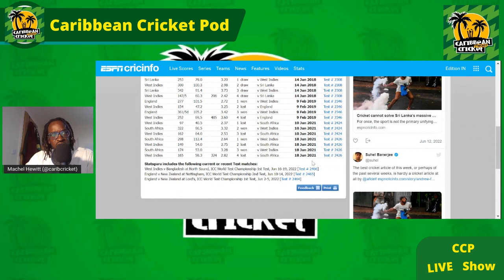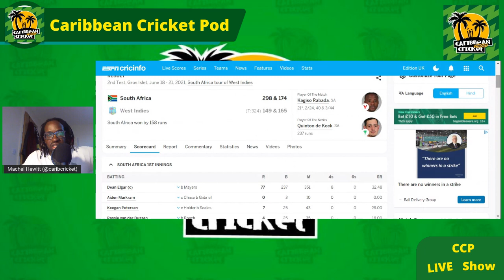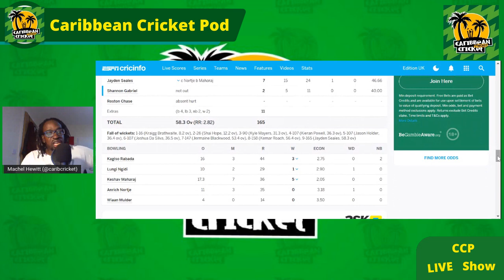West Indies vs Bangladesh - 2nd test preview (Should West Indies stick or twist?)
With less than 48 hours to go before the start of the second test between West Indies and Bangladesh it's time for the preview show.

Machel St Patrick Hewitt (@mashstpaddy) jumped into the hot seat to assess whether West Indies should stick or twist for the test.

You can also find out more about Caribbean Cricket Podcast